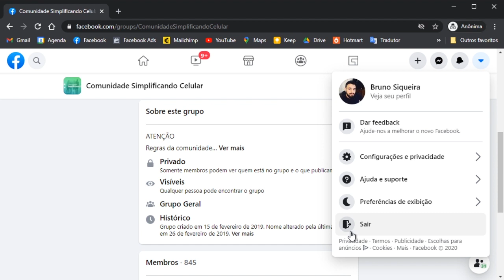COMO SAIR DO FACEBOOK E ENTRAR EM OUTRA CONTA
Assista o que os alunos falam sobre a nossa Comunidade